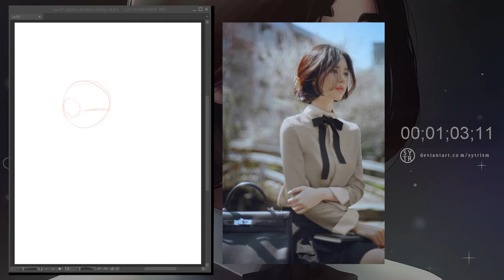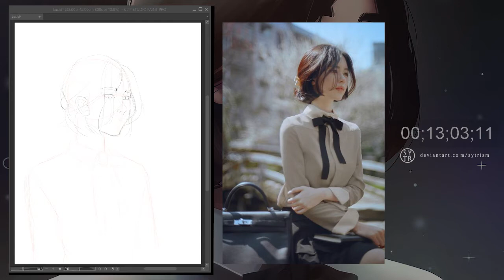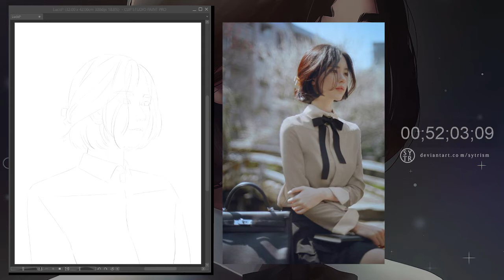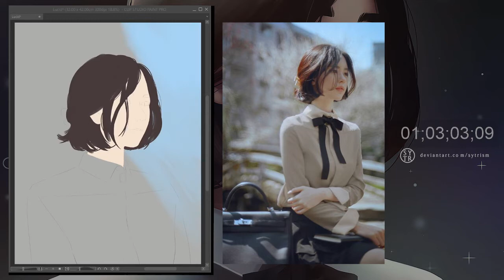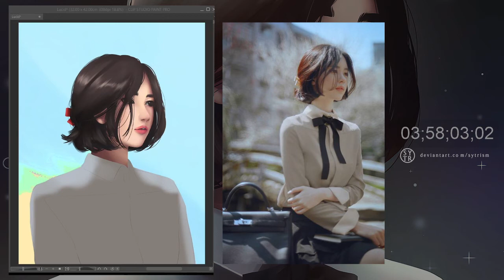Lucid | Digital Drawing Photo Reference | Speed Painting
00:00 - Rough Sketching
00:33 - Cleaning Sketch
04:39 - Coloring Hair
05:25 - Coloring Face
11:26 - Shading Face
20:06 - Shading Hair
23:00 - Coloring Cloth
25:20 - Shading Cloth
27:50 - Finishing

This is a photo reference drawing process. I try capturing my 5 hours drawing process for the first time, but instead of full screen display I take the canvas and the reference only. I speed up 10x my video, but I put the timecode. So anyone can see the real time.

Do you like my drawing? Below is the link.

or

For Indonesian, you can support me through link Trakteer below. You can buy my PSD files too.